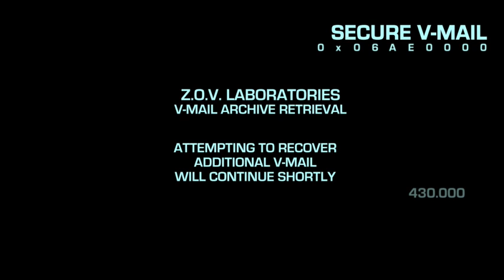Z.O.V. Labs V-MAIL Archive [Retrieval 1A]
We are trying to piece together, through company secured V-Mail, the events that happened on April 8th of this year.  A full report will be filed when our conclusions are reached.